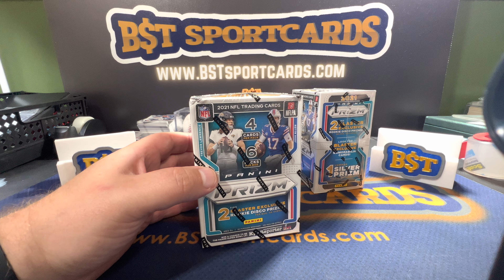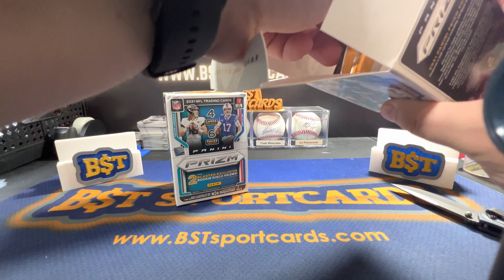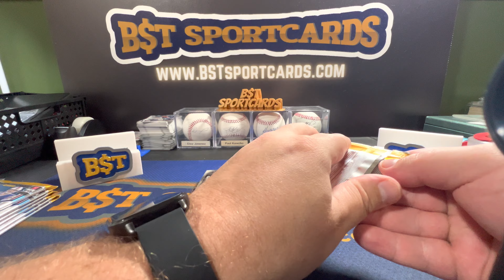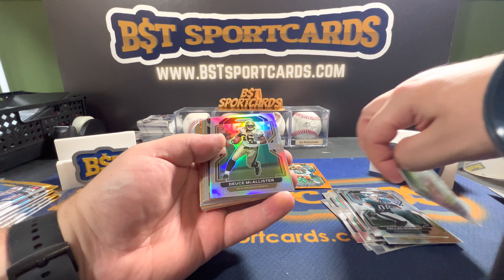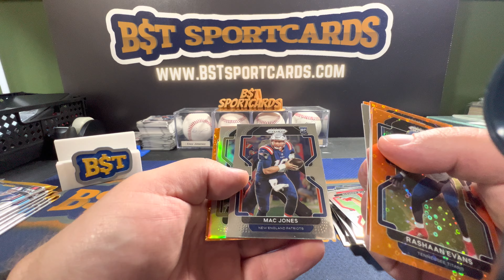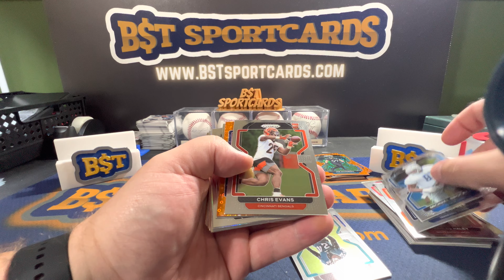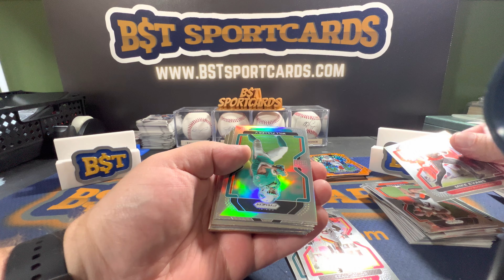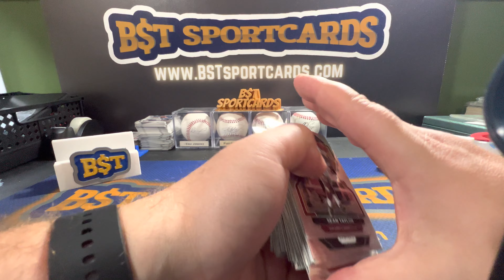BST Sportcards - Ripping more blasters of prizm football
Ripping 2 more blasters of 2021 Prizm Football - worth it. probably not.